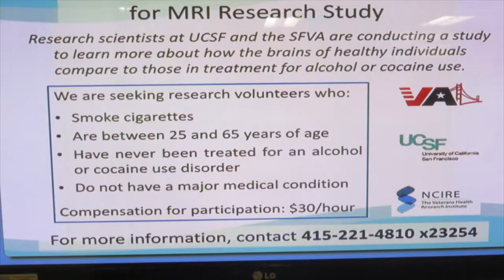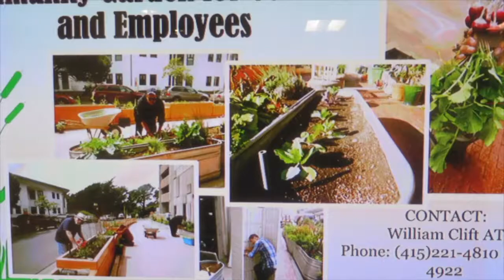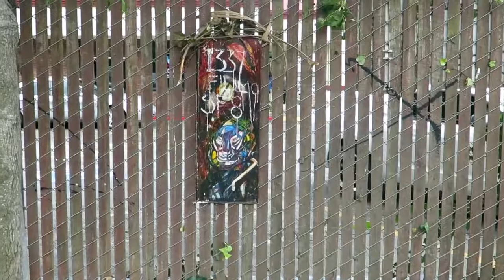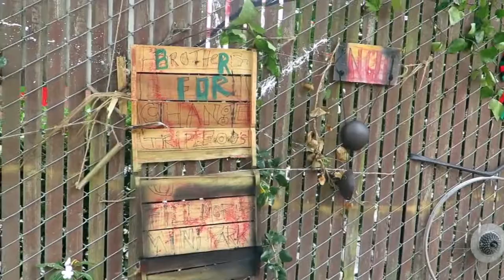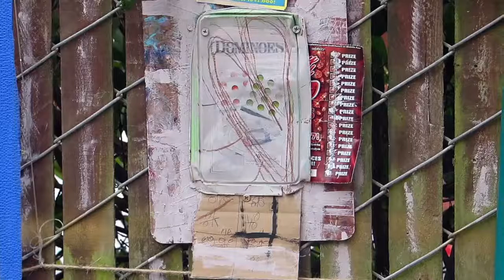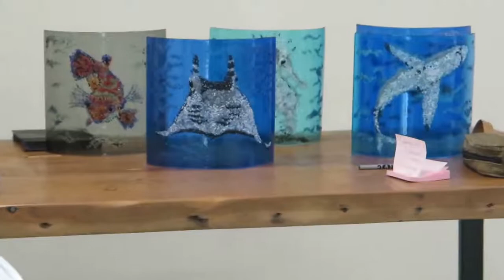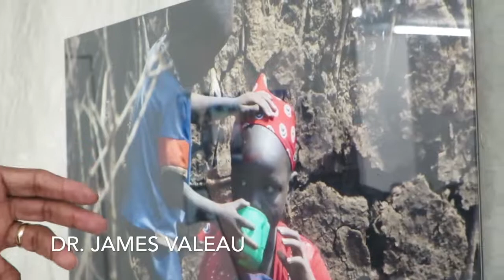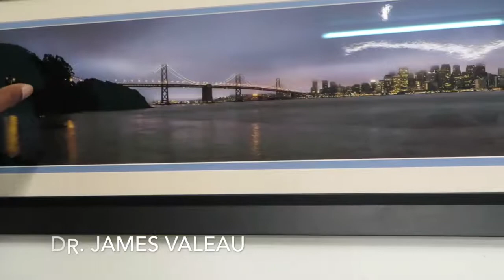"The Domino Theory" 17 17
Today's show includes some very interesting 3D art from the Fillmore St. mini-park located in San Francisco,Ca. Local artist Ronnie Cole and Joe ' RASTAMAN " McHenry collaborate to enhance the beauty of our favorite little park right smack dab in the middle of the Mo'.We also include Dr. James Valeau and some of his most recent photographs displayed at the city's "Laundry" cluub located in the Mission District.Also a few other surprises. Our Web-Site is